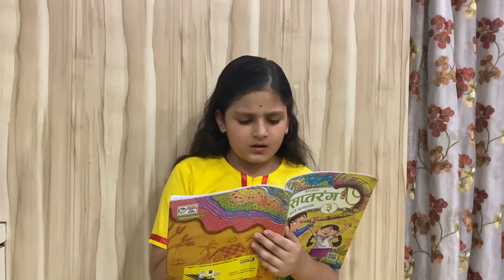mahi sadhwani audition